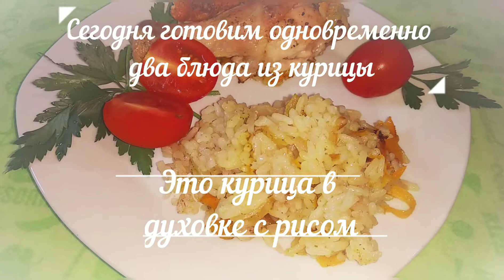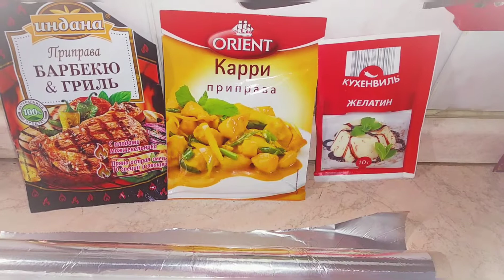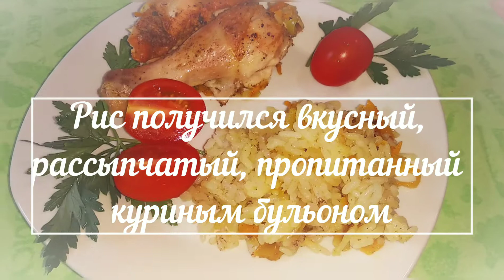Два блюда из курицы# готовьте с любовью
Ингредиенты:курица1 тушка, куриная грудка 1шт.,для 1 блюда:рис 300гр., вода горячая 500(+,-)мл.,лук репчатый 2-3шт.,морковь1-2шт.,перец болгарский 1шт., растительное масло,специи,соль;для 2 блюда:чеснок, соль, черный перец,орех грецкий, майонез,специи, желатин10гр.